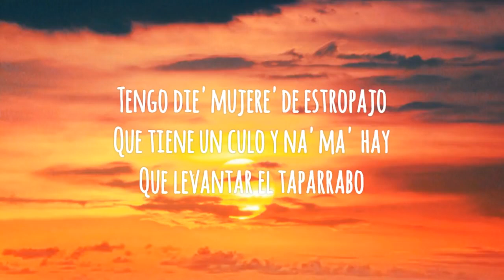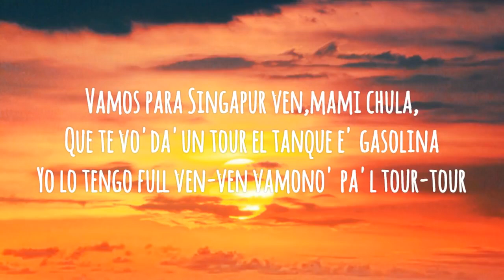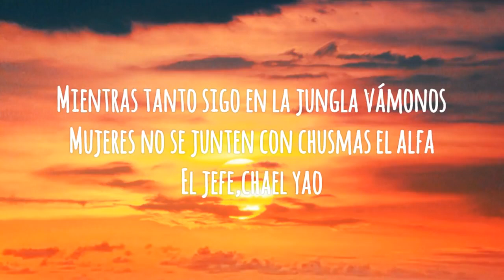EL ALFA "EL JEFE" - SINGAPUR (LETRA/LYRICS)